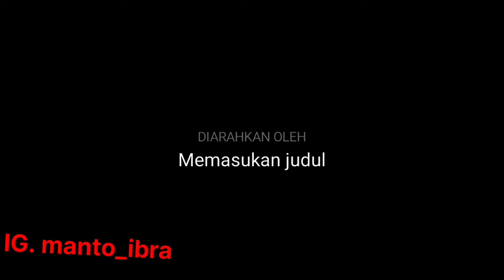wow...komodo dragon memanjat di atas pohon ll pulau komodo ll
komodo baby/anak komodo